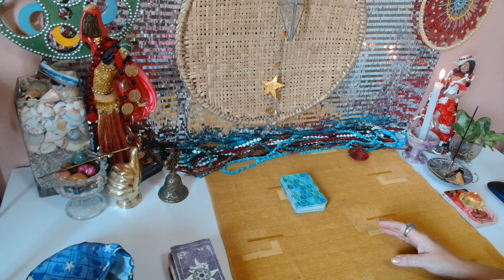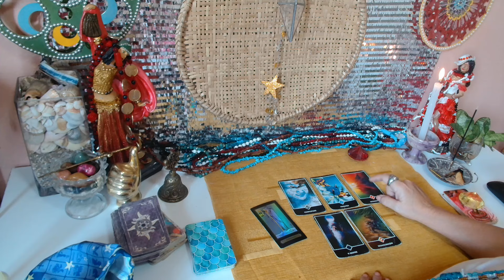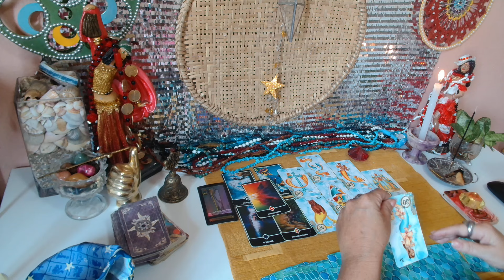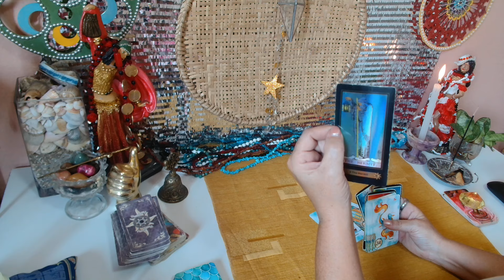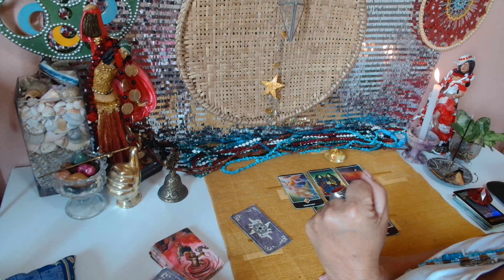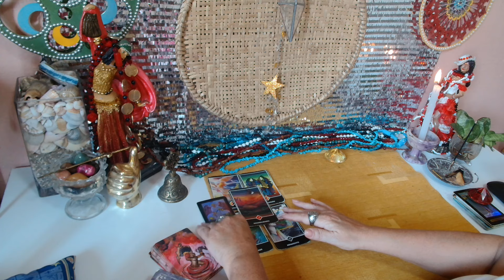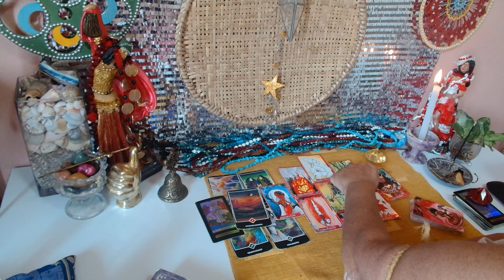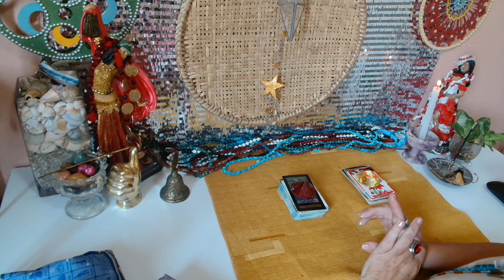RECADO DA ESPIRITUALIDADE PRO MES DE OUTUBRO 🙏(11)989292508#leituraintuitiva 💃🎲🌹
RITUAL COLETIVO EXU DO LODO PRA QUEBRA DE ORGULHO 🎩🙏

ABERTURA E LIMPEZA DE CAMINHOS MARIA NAVALHA💃🎲

QUEBRA DE FEITIÇO  COM MARIA PADILHA DAS ALMAS 💃🌹

RITUAL COLETIVO ADOÇAMENTO AMOR💃♥️

VAGAS LIMITADADAS MAIORES INFORMAÇÕES  CHAMAR NO WHATS (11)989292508